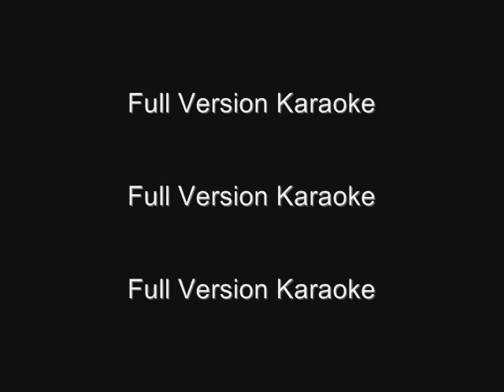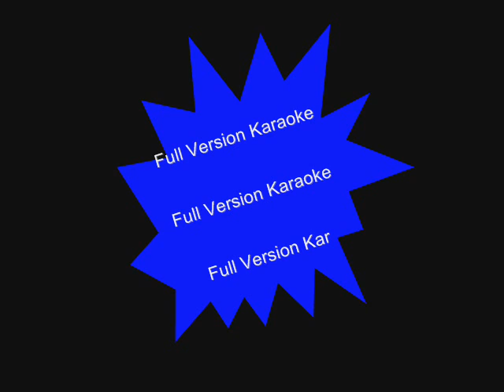Samne Sagar - Karaoke - Mala badal - Kumar Sanu - Full Version